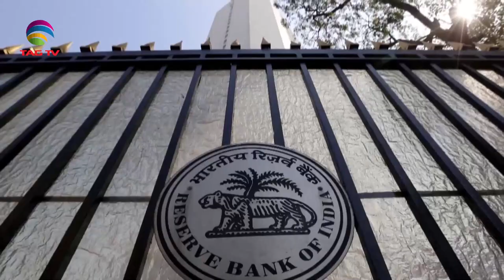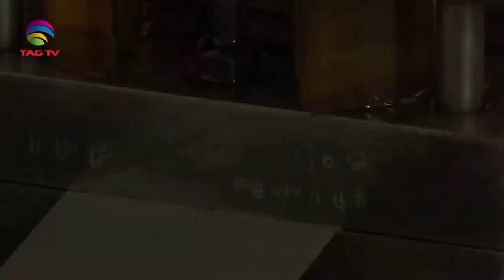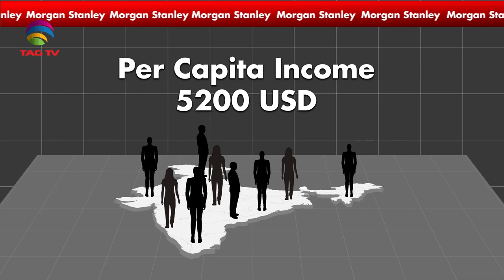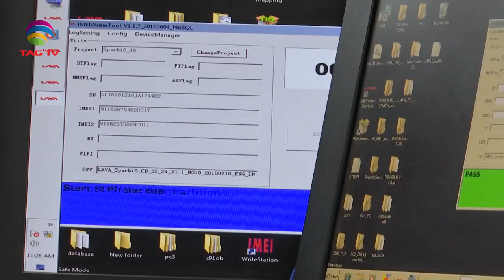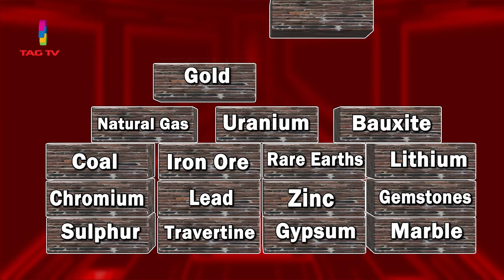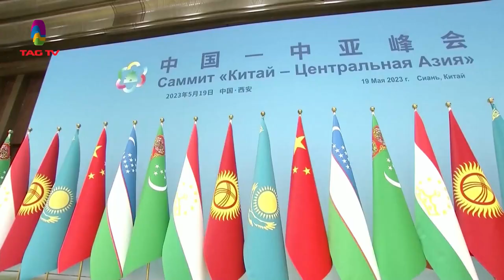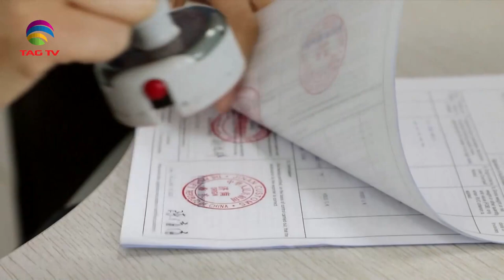India's Role in South Asia & World's Geo-Politics -June 03, 2023 - South Asian Weekly News Show